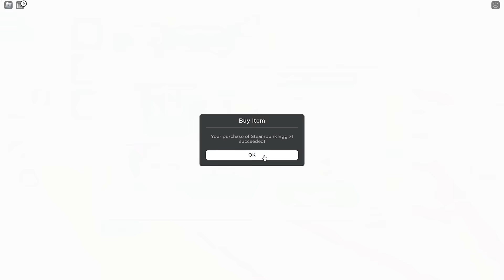Roblox Arm Wrestling Simulator! (MAX LEVEL UNLOCKED)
Today, Mongo and Wudo play ARM WRESTLE SIMULATOR! Who is the strongest? Watch to find out!